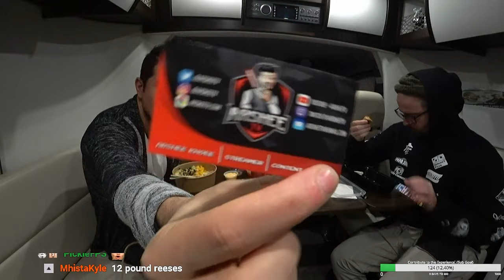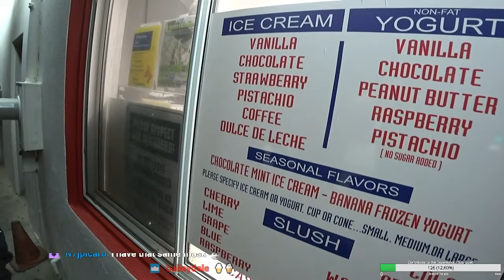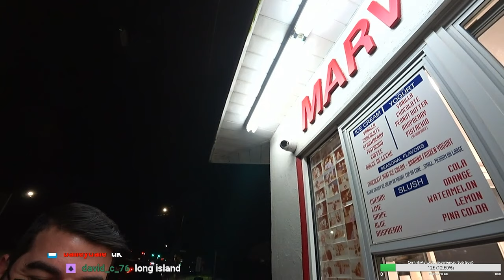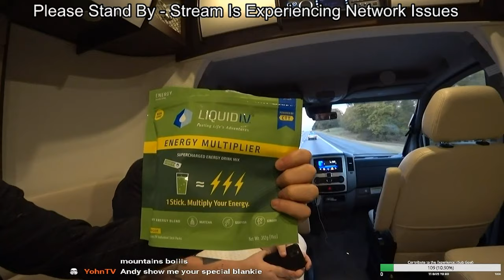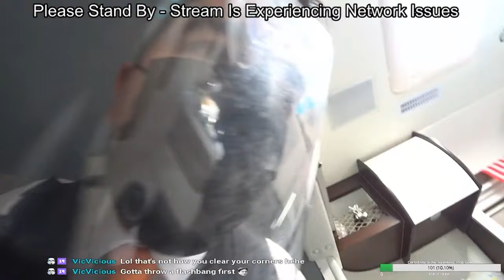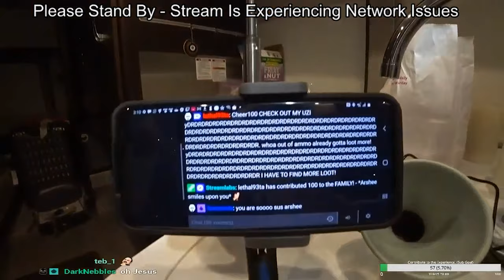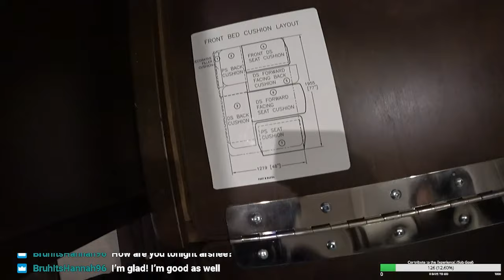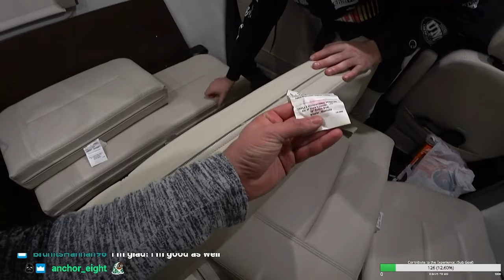Ep. 4 IRL VOD - Driving In New York City (NYC) - With HondosElement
Full VOD of Arshee and HondosElement in NYC checking out everything in the RV!

11/6/20 - Episode 4 - Day 5 of the trip they have finally reached NYC and dropped off Andy Milonakis and DSKoopa safely at their destination. Now Arshee and Hondos are exploring the streets of NYC in search of good food and cool places to see! There is TTS -  Text To Speech enabled while he is IRL streaming which may cause some very funny or fail moments live on stream! People can use Bits on Twitch to activate TTS anytime anywhere.